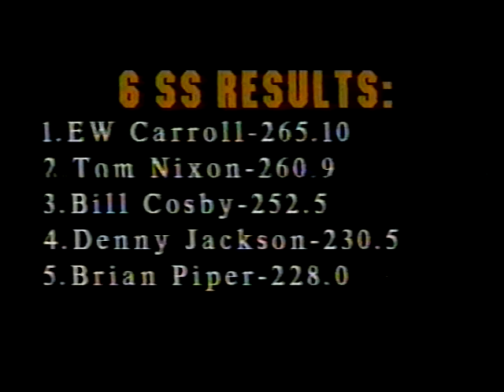Illinois Tractor Pulling Association: 1997 Illinois State Fair 6,000 lb. Super Stock